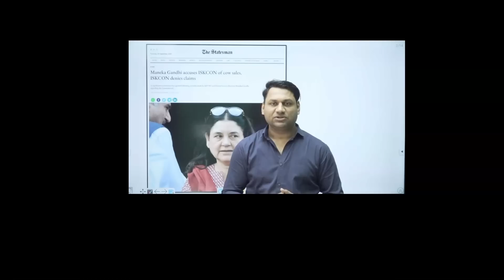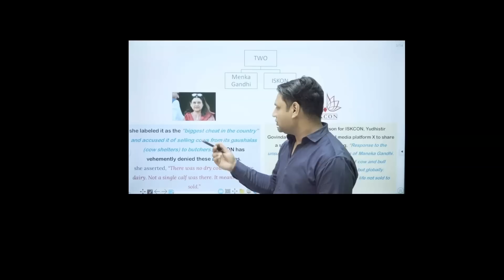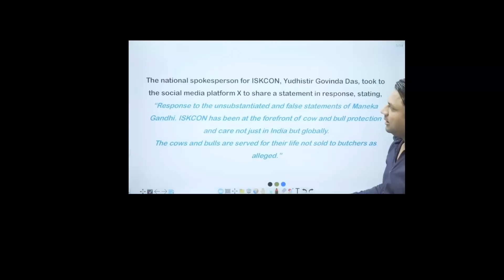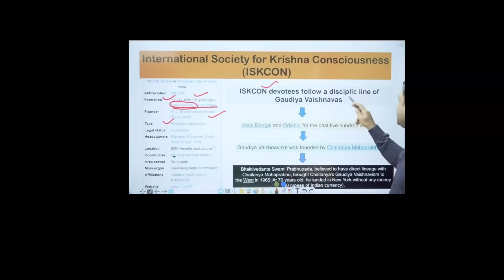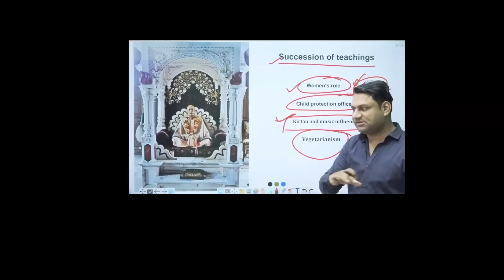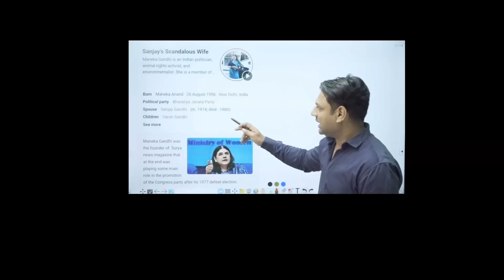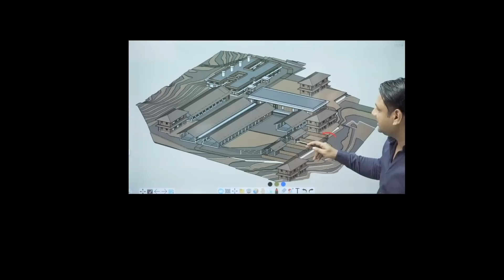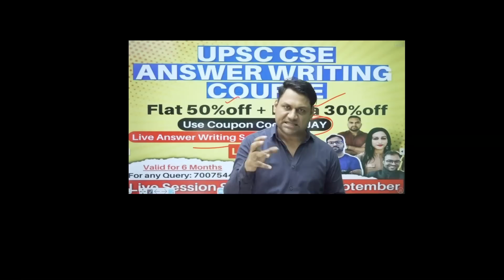ISKCON sells cows to butchers, claims BJP MP Maneka Gandhi